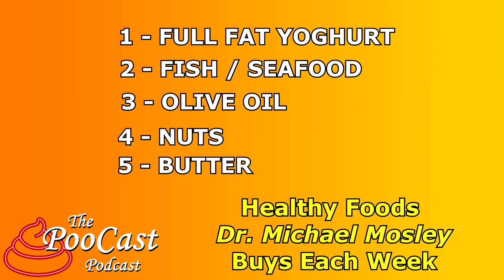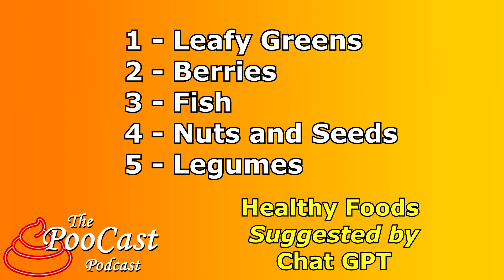EP#7 The PooCast PodCast with Watts, Browne & Pickering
+ 00:00 - Welcome with Kaye, Brian & Jocelyn
+ 01:07 - The PooCast News with Kaye Browne
+ 07:30 - Why We Should Eat More Onions
+10:53 - The Foods Dr Michael Mosely Buys Each Week
+19:44 - Miss-Information... Oats Are VERY Un-Healthy
+23:04 - The Foods I Can't Eat! - Helen Farrell

► ABOUT US:
Hi!... We're Kaye, Brian & Jocelyn and all of us have been in the 'story-telling' zone in some way or another most of our lives.

Kaye as a radio/TV Journalist/Newsreader and Brian as a Producer/Recording Engineer, Jingle writer in radio/TV & the music industry.

We also had a long running national radio show called Pet Talk Radio which morphed into VETtalk TV and more recently, Food-Wine-Pets-Travel... telling stories about all the good things in life!

And Jocelyn is also a journalist/editor, author of travel stories, memoirs and creative non-fiction and also used to own a wedding and portrait photography business. Jocelyn currently runs Jocelyn Magazine.

So as you can see we have a lot in common. But more importantly we're all interested in the same thing.

Good health, good food and a healthy lifestyle.